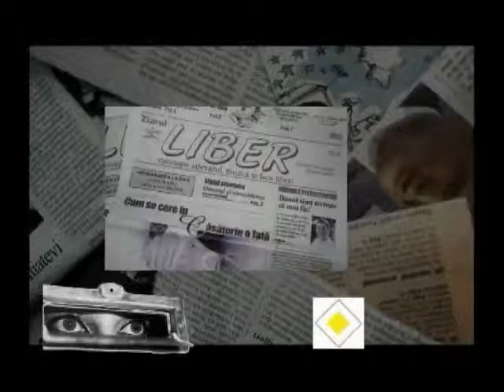PRESA LIBERA TRECERE 8 IUN 2015 DECIZIILE ALESILOR RAMNICENI